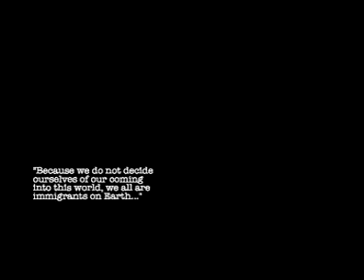Roxane Butterfly's Worldbeats in Spain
Spanish cast premiere of Worldbeats at Teatro Bartrina (Reus, Spain-July 07)